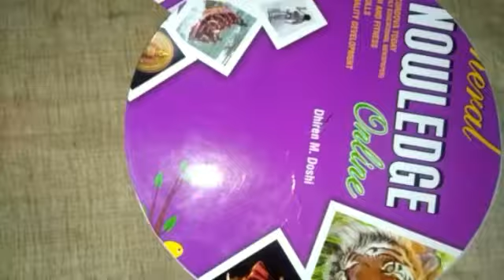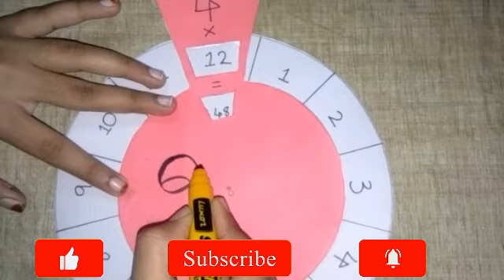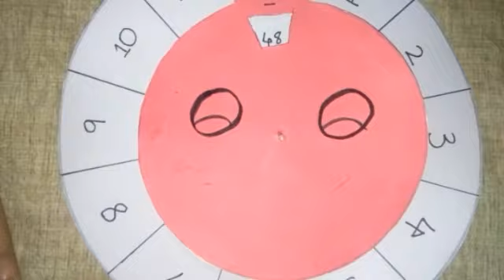Maths Working Model /Multiplication Table Wheel /Maths Game For Students /Maths Tables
Hello Dears.
In this video shows how to make Multiplication Wheel with step by step. By this way you can easily teach  maths tables with full of fun😍😍